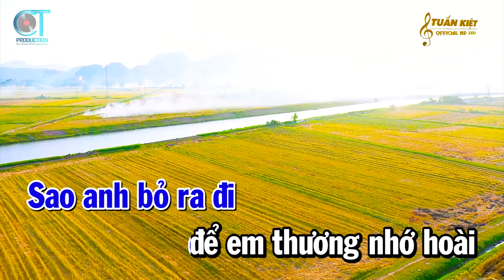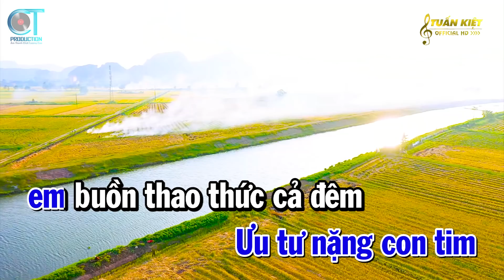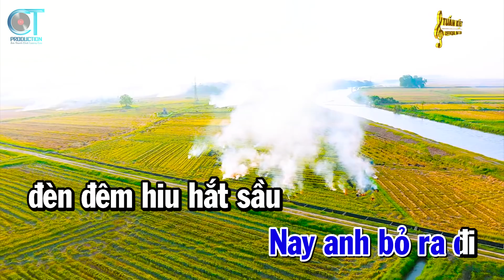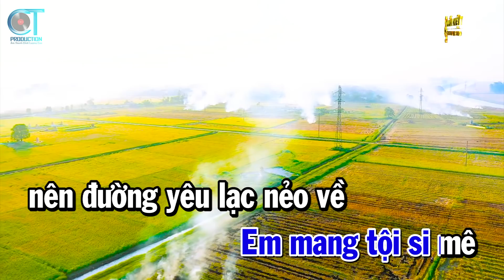Karaoke Tội Tình Tone Nữ Fm Nhạc Sống Trữ Tình Bolero